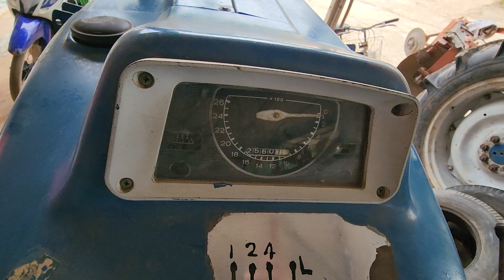lại một siêu sao FORD, 4000.zin,giá 105,tr guyên bản xe bãi các bác tham khảo nha